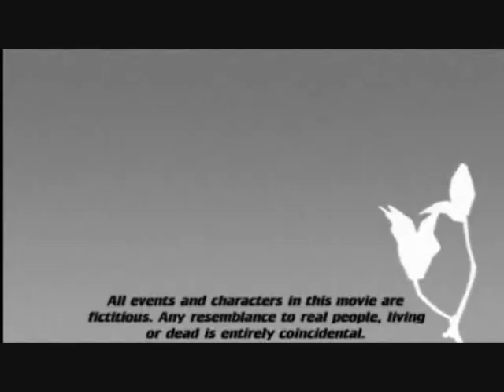Keep On School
Keep On School Is A Comedy Film Filmed In Melbourne Australia. And Is About Students At School Causing Trouble And Just being Funny, Also Sorting Out The School Bully But Ends In Accidental Murder. Very Good Comedy horror Film. Enjoy :)